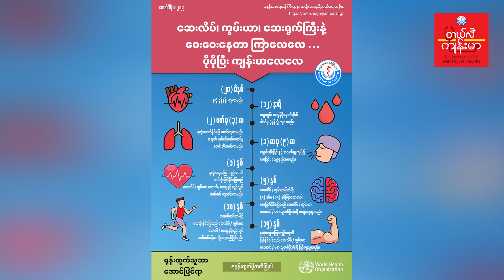ဆေးလိပ်ကို ဘယ်လိုဖြတ်ကြမလဲ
ဆေးလိပ်ဟာ စွဲမိပြီဆိုရင် ဖြတ်ဖို့ အတော်ခက်ပါတယ်။ အစမလုပ်မိဖို့ လုံးဝ သတိထားပေးကြပါ။ ဆေးလိပ်စွဲခြင်းကြောင့် ရေရှည်မှာ အဆုတ်ကင်ဆာနဲ့ ကင်ဆာအမျိုးမျိုးအပါအဝင် ရောဂါမျိုးစုံရနိုင်တဲ့အပြင် ငွေကုန်ကြေးကျလည်း များပါတယ်။ ဒီ Video မှာတော့ ဆေးလိပ်ဖြတ်ဖို့အတွက် နည်းလမ်းကောင်းတွေနဲ့ ဆေးလိပ်ဖြတ်လိုက်တဲ့အခါ ရရှိခံစားရမယ့် အကျိုးကျေးဇူးတွေကို ဒေါက်တာဆုတောင်းပြည့်က ထူးခြားဆန်းသစ်စွာ ဝေမျှပေးထားပါတယ်။